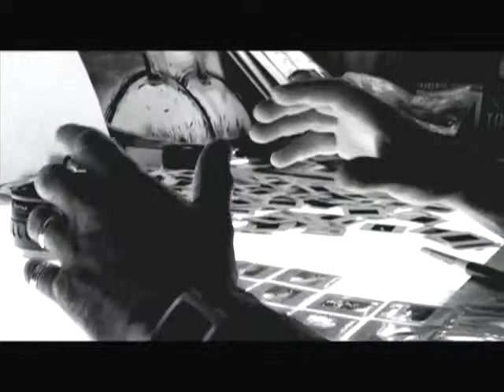Nelly's Magic Moments: P-Pass Perfection - TransWorld SURF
Presented by Vans, Nelly's Magic Moments is a monthly video clip that longtime TransWorld SURF Senior Photographer Dave "Nelly" Nelson shoots at the same time he's in the water shooting stills...a complicated setup, but worth it's weight in gold .